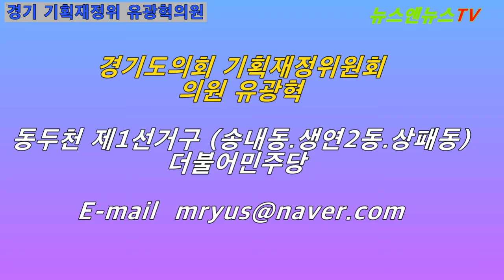경기도 의회기획 재정위원 유광혁의원, 동두천 환경 문제와 미군기지 이전에 따른 개발계획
뉴스앤뉴스TV 양해용 기자